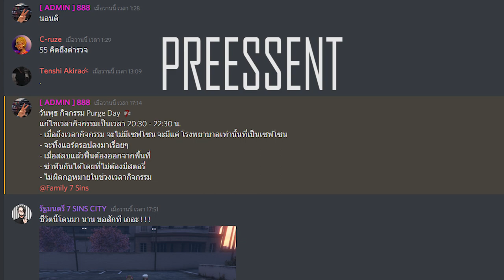[GTA-V 7 SINS CITY] กิจกรรม Purge Day รับบท : Camail(Army)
7Sin City : รับบทเป็น Camail Camelo  🤪
I live in 7Sins,Dark RP & Mocca2
In Character Army Camelo , Camail , Mail or Army
My family OZONE
In position Big brother
I'm a person who likes simple things
ในคลิปส่วนมากจะเป็นการตีกันระหว่าง Glorious Vs. Zetsuen No Oni
หากสนใจเข้าประเทศสามารถติดต่อสอบได้ที่ Discord
ขออนุญาติเจ้าของเพลง
เพลง : FIIXD, BEN BIZZY, 1MILL & YOUNGGU - เพลีย